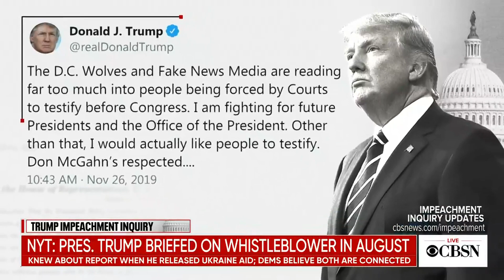Trump faces next step in impeachment inquiry after Thanksgiving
The House Judiciary Committee is taking the next step in the impeachment inquiry  with a hearing December 4. Chairman Jerry Nadler has invited President Trump and his lawyers to attend, but so far the White House has refused to cooperate. CBS News White House correspondent Weijia Jiang joins CBSN from West Palm Beach, Florida, with the latest developments.